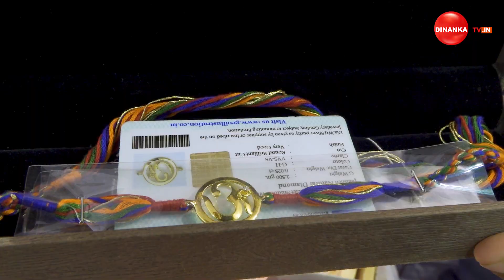ବହୁତ ଭାଇ, ବୁଲିକି ବାନ୍ଧିବି